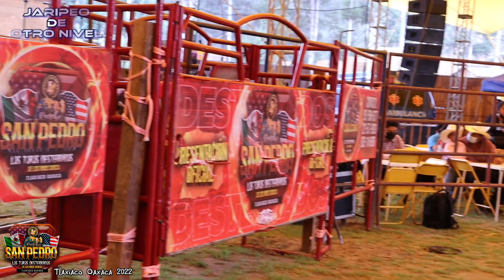Asi estuvo el jaripeo en Tlaxiaco Oaxaca presentación oficial de Rancho San Pedro